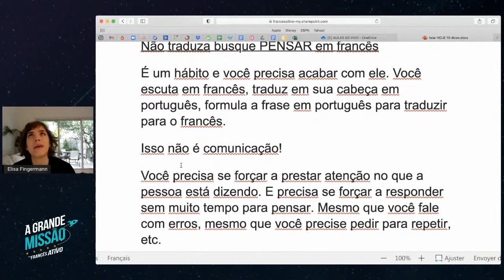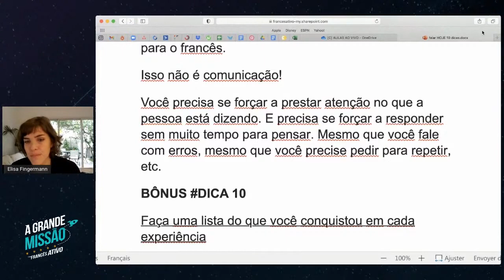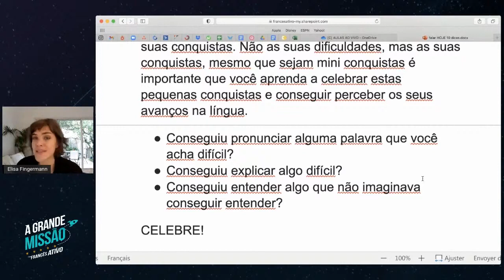Como entender francês sem precisar de tradutor